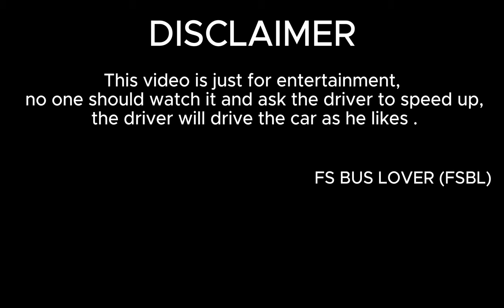ইকোনো অপরপ্রান্তে হানিফ | Econo bus opposite to Hanif | Bus race | Bd bus racing .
S E O :
hanif ktc bus
hanif bus race
hanif bus race video
hanif bus
econo bus race
econo bus
hanif viral video